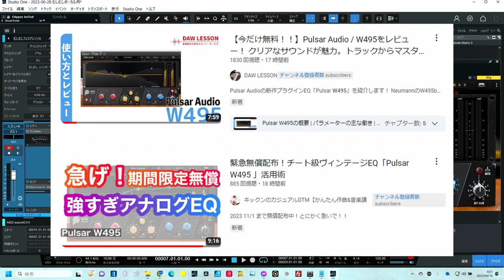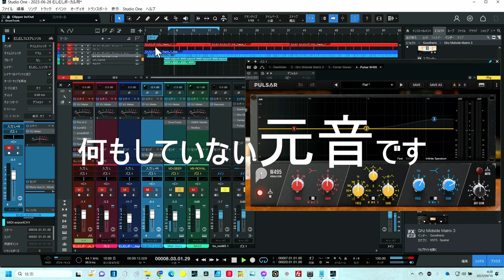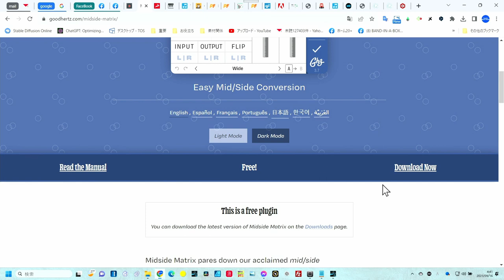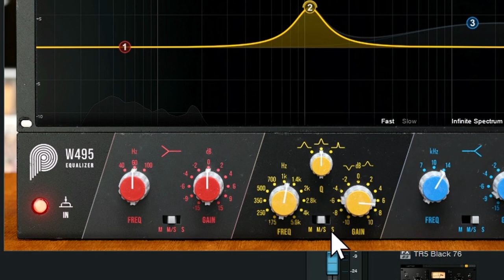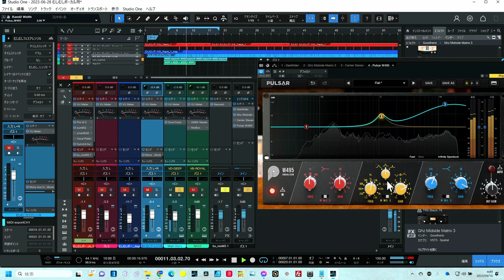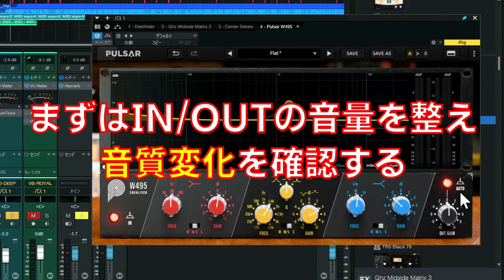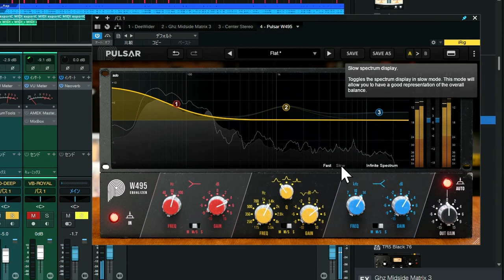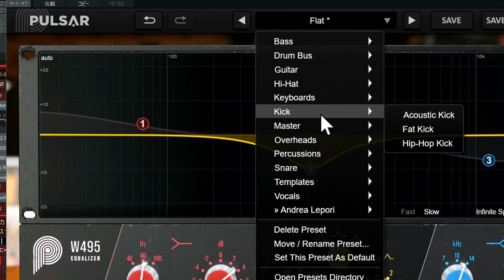無料緊急プラグイン速報です 2023年9月末迄 Plusar Audio W495 最強すぎアナログEQ 絶対ゲットせよ！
すごすぎ、アナログEQ
無料ゲット　Plugin Boutique